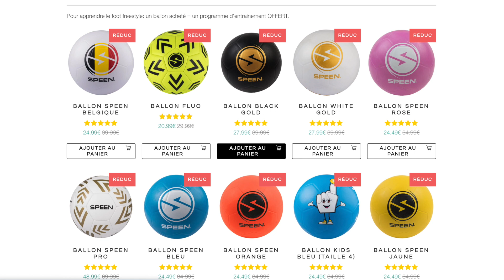ON PIÈGE MARCELO À SON HÔTEL!